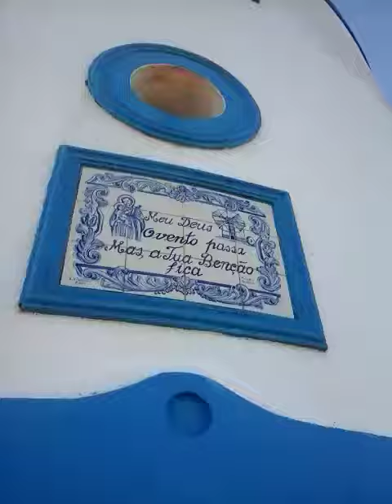Moinho de Avis.